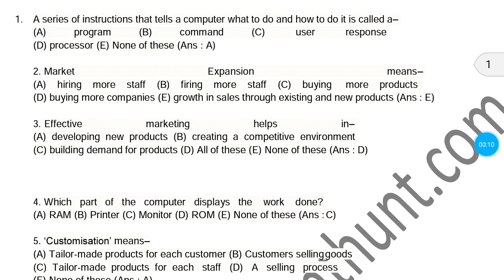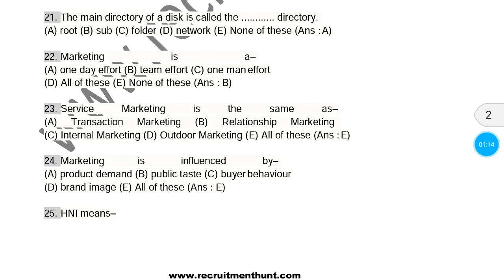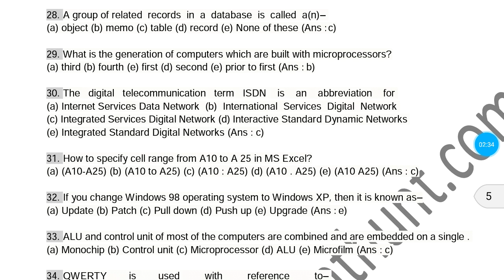Vizag steel authority of india limited genral knowledge MCQS